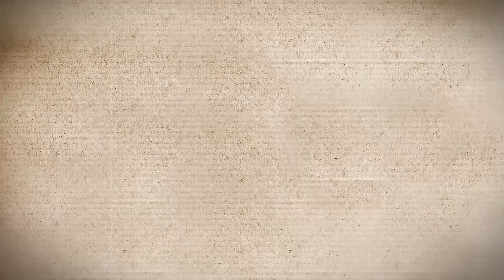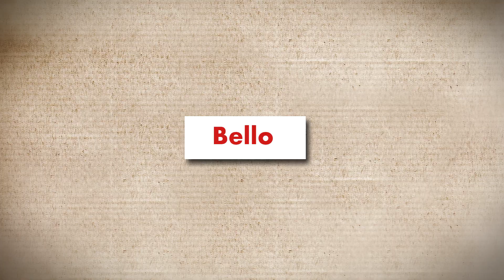Handwerkisch sprechen - Folge 4: Werkzeugraten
Neue Folge, neues Quiz: Felix Neureuther, Stefan Luitz, Luise Kummer, Annika Knoll und Marie Heinrich erraten Werkzeuge.